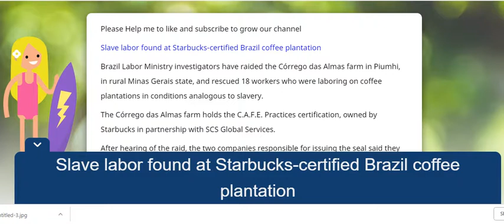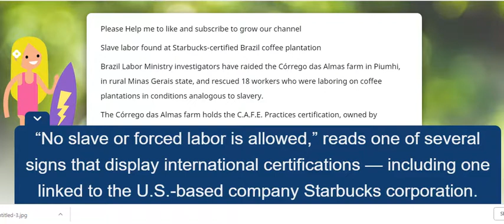Slave labor found at Starbucks certified Brazil coffee plantation